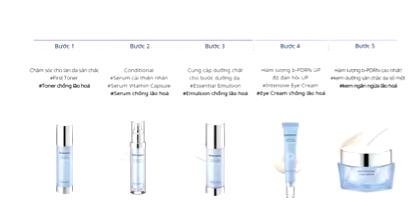Banobagi _Skincare Products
Banobagi - Trẻ Hoá Làn Da - Cấp Ẩm Da Căng Bóng

Tham khảo thêm thông tin chi tiết sản phẩm và cách sử dụng tại

Banobagi Rejuvenating Vital Softener

Brand : Banobagi
Volume  :  120ml

Banobagi Rejuvenating Vital Cream 50ml
* Brand: BANOBAGI
* Volume : 50ml

Banobagi Rejuvenating Vital Eye Cream

Brand :Banobagi
Volume : 15ml

Nước làm mềm da trẻ hóa Banobagi Rejuvenating Vital Softener
Thương hiệu : Banobagi
Dung tích :  120ml
Nhà sản xuất mỹ phẩm : E&C Co., Ltd. / Banobagi Co., Ltd.
Chức năng : Cấp ẩm,làm mềm da/ Trẻ hóa, đàn hồi da
 Nước sản xuất : Hàn Quốc

Nước thần Banobagi REJUVENATING là giải pháp tăng cường khả năng đàn hồi, cấp ẩm và cân bằng da hiệu quả bằng nguồn nguyên liệu quý hiếm chiết xuất từ cá tầm.
Đã được chuyển giao công nghệ điều chế độc quyền transfersome cùng sự phát triển của công nghệ nano, giúp tối đa hoá quá trình chuyển hoá và thẩm thấu các tinh chất vào sâu bên trong da.

Kem Dưỡng Tái Tạo Trẻ hóa Da Banobagi Rejuvenating Vital Cream 50ml
* Thương hiệu  : BANOBAGI
* Quy cách  : 50ml
* Xuất xứ : Hàn Quốc
Banobagi Rejuvenating Vital Cream được chiết xuất từ tinh hoàn cá tầm nổi bật sẽ giúp bạn có cải thiện nếp nhăn hiệu quả, ngăn ngừa lão hoá, trả lại làn da sáng khỏe, tràn đầy sức sống. Điều chế bằng phương pháp B-PDRN hiện đại, được cấp bằng sáng chế độc quyền Transfer Some giúp tăng cường khả năng thẩm thấu vào da, không gây bết rít trong quá trình sử dụng.

Kem Dưỡng Trẻ Hóa Vùng Mắt REJUVENATING VITAL EYE CREAM

Tên sản phẩm :Banobagi Rejuvenating Vital Eye Cream
Dung tích : 15ml
Chức năng : Đàn hồi, cải thiện nếp nhăn vùng mắt

Kem mắt Banobagi Rejuvenating Vital Eye Cream sử dụng thành phần độc quyền B-PDRN được chiết xuất từ tinh hoàn cá tầm, kết hợp cùng Panthenol, Squalane, bơ hạt xoài mang đến công dụng lấp đầy nếp nhăn, xóa tan bọng mắt, ngăn ngừa quầng thâm, bổ sung độ ẩm, giúp chăm sóc và duy trì sự tươi trẻ cho đôi mắt của bạn. Sản phẩm được bào chế dựa trên dây chuyền đạt chuẩn ISO và CGMP, áp dụng công nghệ “Transfersome” độc đáo, đồng thời cũng đã được kiểm chứng về độ an toàn khi sử dụng cho vùng mắt nhạy cảm.